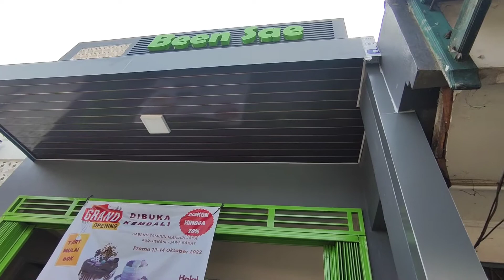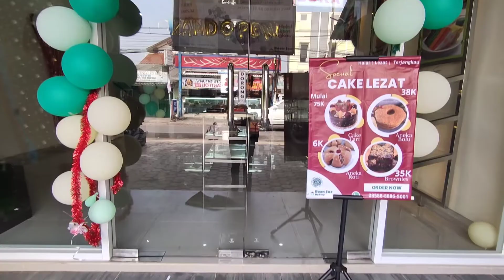been sae landscape